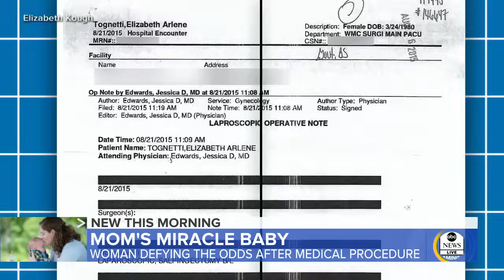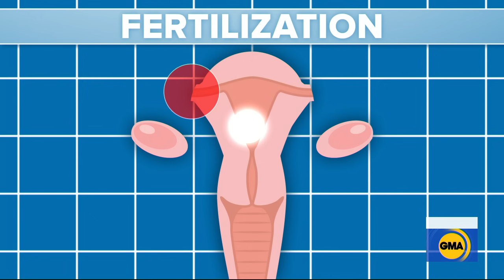'Miracle' baby born after mom had her fallopian tubes removed | GMA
Elizabeth Kough said she hugs her newborn son, Benjamin, "a little tighter" because of the miraculous way he came into this world.